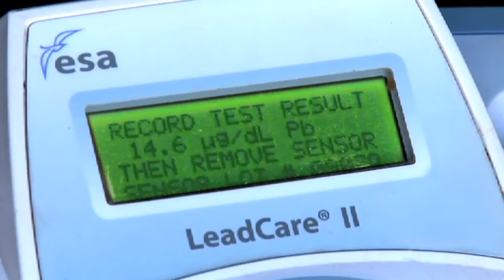Grand Canyon National Park - California Condors Conservation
A short video about California Condors in Great Canyon National Park. Created by Sanaz, Hana, and Liron.

Grand Canyon National Park is extremely significant considering it is a world heritage site and being a wonder of the world. Beginning with an interest in mining, pioneers soon realized the Park became a huge tourist attraction. The Park was then used for the conservation of over 400 bird species, including the California Condor.

Being top predators and at the top of their trophic system the California condors are an incredibly important organism to conserve as they are not self sustaining. They are dramatically affected by lead poisoning from human hunting, and other factors affecting their survival are other human interferences such as collecting their eggs, building power lines, and habitat fragmentation.

The Grand Canyon National Park is currently using a capture, screen, and release process to help the lead affected condors. Together with the SFWS Condor Program, and The Peregrine Fund Condor Program all work towards saving the Condors in Arizona.

References

Journal Articles

Alagona, P. (2004). Biography of a "Feathered Pig": The California Condor Conservation Controversy. Journal Of The History Of Biology, 37(3), 557-583.

Foos, A. (1999). Geology of the Colorado Plateau. Geology Field Trip Guides by Anabelle Foos, University of Akron.

Johnson, C., Kelly, T., & Rideout, B. (2013). Lead in Ammunition: A Persistent Threat to Health and Conservation. Ecohealth, 10(4), 455-464.

Rivers, J., Johnson, J., Haig, S., Schwarz, C., Burnett, L., & Brandt, J. et al. (2015). An analysis of monthly home range size in the critically endangered California Condor Gymnogyps californianus – CORRIGENDUM. Bird Conservation International, 25(02), 258.

Websites

Cool Condor Facts :: Ventana Wildlife Society. (2017).

California Condor (Gymnogyps californianus) - BirdLife species factsheet. (2017).

Geologic Formations - Grand Canyon National Park (U.S. National Park Service). (2017).

Safford, M. (2017). California Condor (U.S. National Park Service).

Species Profile - Gymnogyps californianus Grand Canyon National Park (GRCA) - Present. (2017).

B-Rolls

Grand Canyon National Park Arizona,. (2017). Aerial of Cliffs and Temples.

Pictures/Videos

Grand Canyon NPS,. (2017). Best Ways to Visit Grand Canyon in 4 Hours or Less.. Retrieved

John Downer Prod,. (2017). Earthflight (Winged Planet) - Condor Flight School (Narrated by David Tennant).

The Peregrine Fund,. (2017). California Condor Restoration.

Other

PLANNING YOUR TRIP: Grand Canyon National Park. (2017). Grand Canyon Association, 3-5.